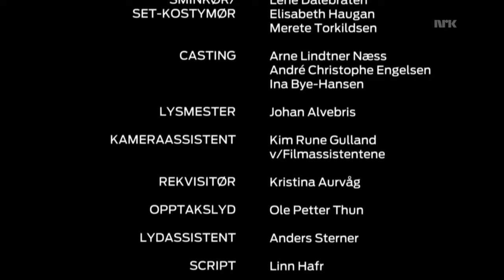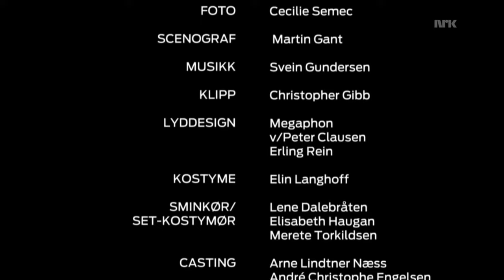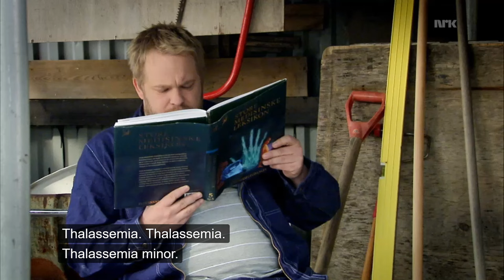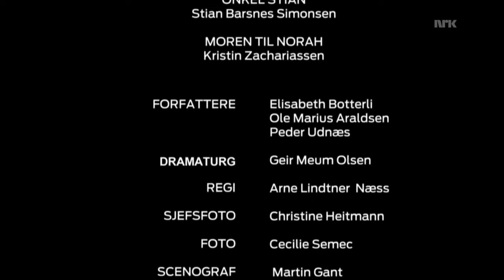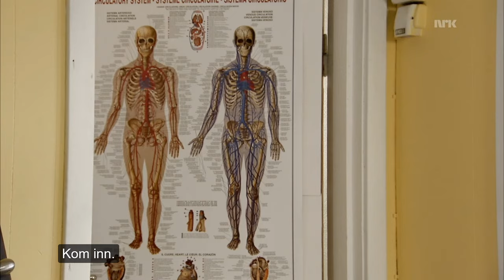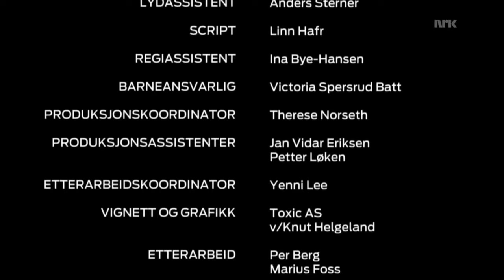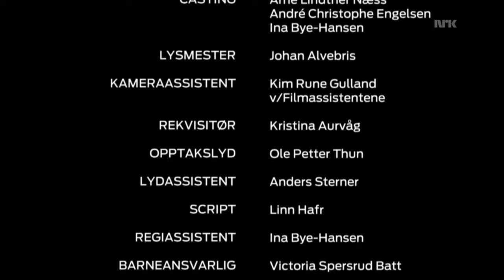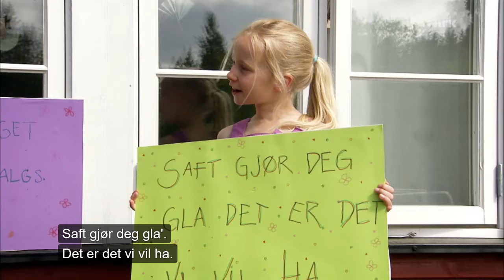Verdens Beste SFO -- Episode 1 - 5 Sesong 1--NRK SUPER--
Sorry this video isn't in english, i just had to make this.